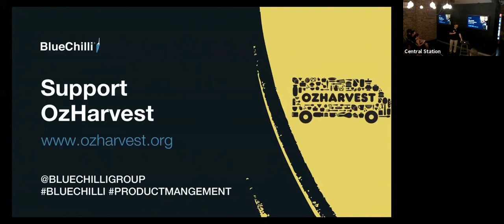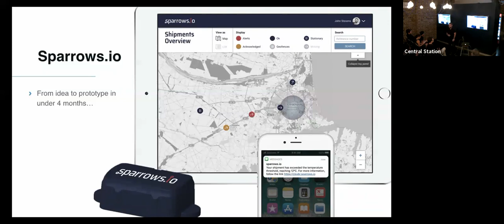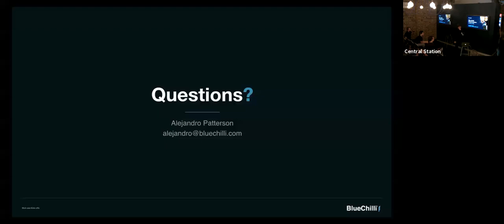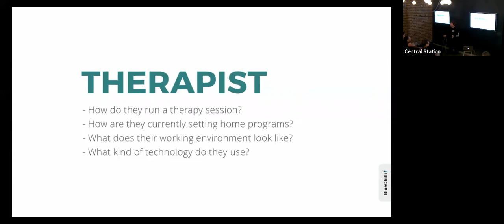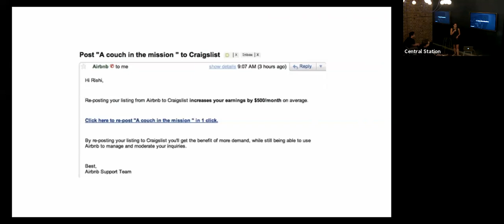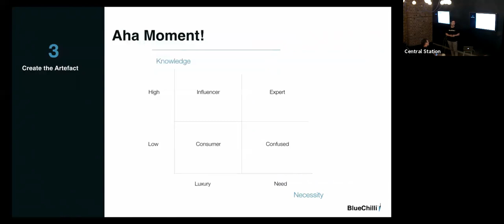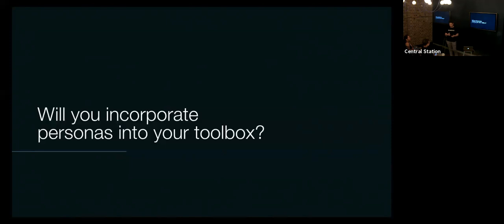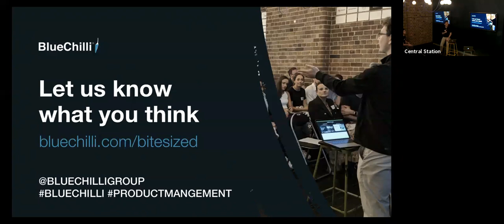Bite-sized Masterclasses | For PMs By PMs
BlueChillian's celebrate the holidays and share some key lessons about product management.

In the spirit of giving, the expert BlueChilli Product Team share their knowledge to help you prepare for a new year with a fresh perspective on your processes.

The role of a BlueChilli Product Manager is to guide our early-stage founders to tackle the right tasks at the right time - so that our founders build their startups, test assumptions and run experiments while their businesses solve a real problem.

Each one of our Product Managers share a bite-sized masterclass on one feature on best practices for product management. We cover a range of startup topics from identifying user needs and communicating them to set up developers for success, to growth and key metrics in different revenue models.

4:08 | Alejandro Patterson | Kick-ass Kick-offs
19:35 | Richard Setiadi | How the business model canvas can affect design and product decisions
34:35 Cheryl Gledhill | Growth Hacking
50:08 | Peter Chui | Personas: What’s their place in Product
1:03:37 | Benjamin Wirtz | Live coaching